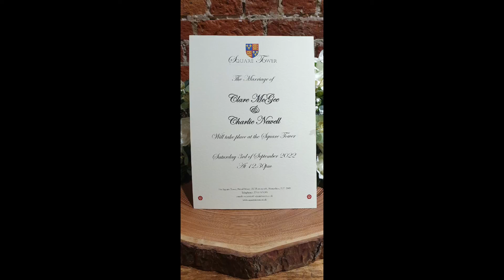Clare and Charlie's Wedding, September 2022